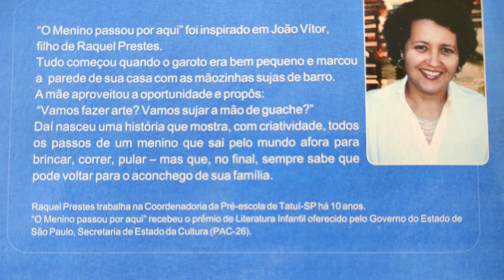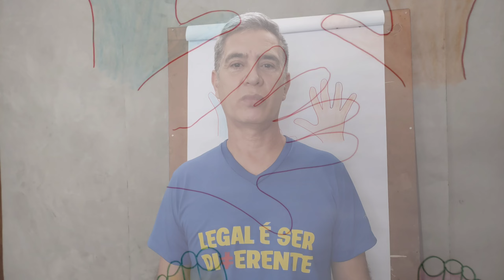O MENINO PASSOU POR AQUI | Contação de História para Crianças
O Menino Passou por Aqui, foi inspirado em João Vitor, filho da autora e professora Raquel Prestes. E marca o inicio da série de vídeos de Contação de História do projeto da Apae Tatuí, aprovado pelo Conselho Estadual dos Direitos das Crianças e Adolescentes (CONDECA)

A divertida narrativa  da contação de história conta com elementos audiovisuais, tendo como referência os contos infantis e ilustrações da escritora e educadora tatuiana Raquel Prestes.  Todas as obras da escritora serão adaptadas e ganharão “vida” nos vídeos da Apae Tatuí, com a recitação e animação das cenas descritas no decorrer das histórias pelo pedagogo Pedro Couto.